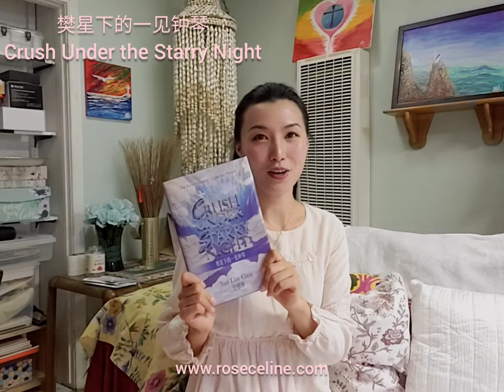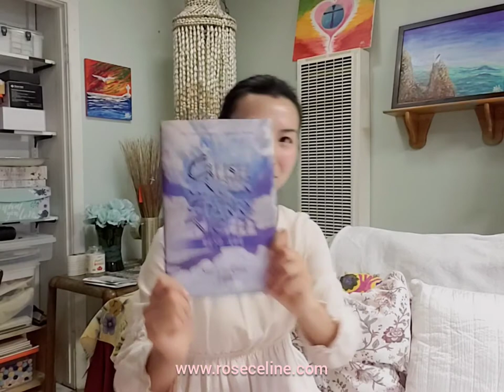樊星下的一见钟琴Crush Under the Starry Night|甘穗琳Sui Lin Gan|中文福音小说Chinese Christian Novel|甘大小姐Roseceline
I love you Yeshua!
我爱你，主耶稣!

Thank God Yeshua for this precious gift!
I hope you would love this cute book!

Until now, I have finished 10 books, 2 movie scripts, 58 songs, two hundred paintings, 7 trademarks, 25 poems and etc. Thank God Yeshua for all the gifts to the earth!